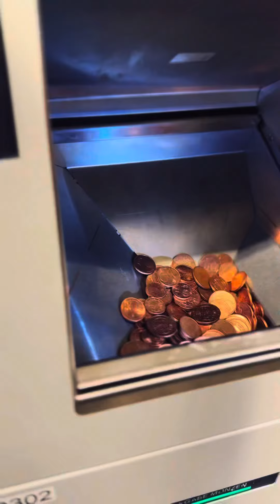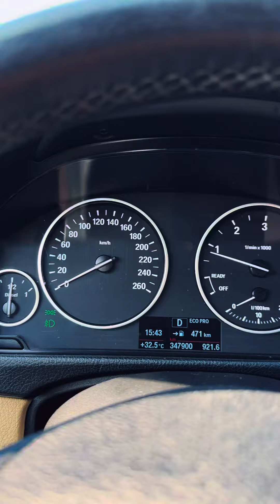Everyday normal M0th3rfuck3r September (09/2023)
Everyday normal M0th3rfuck3r September